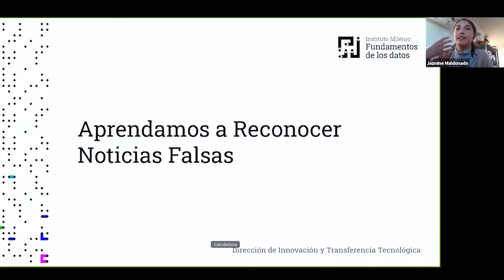El Viento Estudio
Somos un estudio creativo especializado en divulgar la ciencia y la creación de conocimiento.